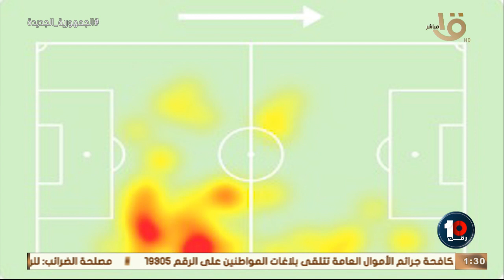🇲🇦محمد جمال يعرض الخريطة الحرارية لـملك خط الوسط سفيان بوفال 👇🏻